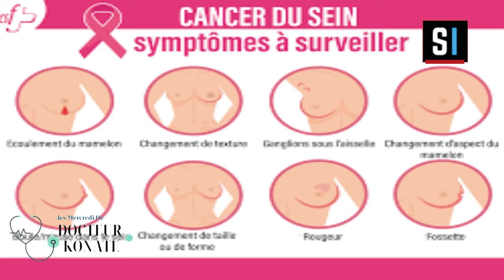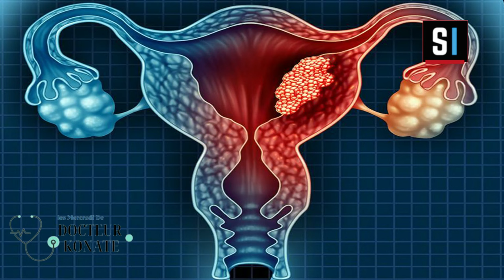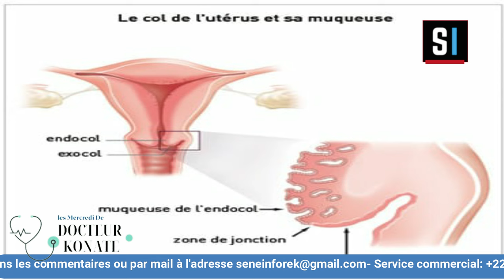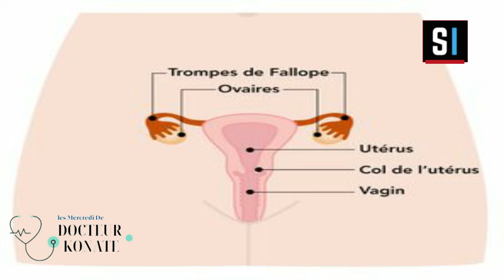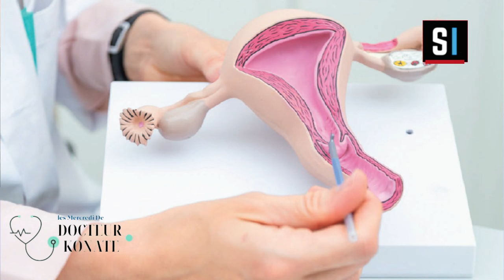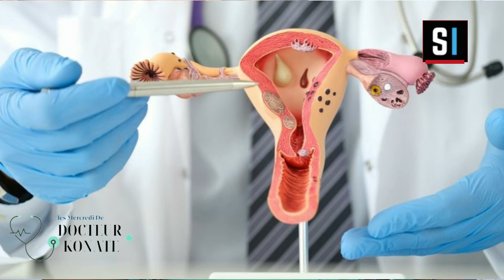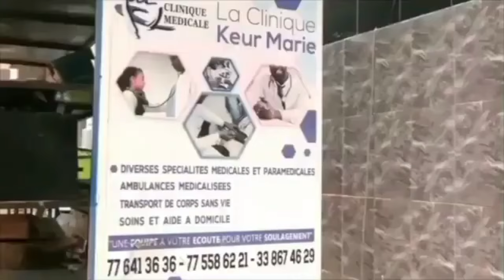SENE SANTÉ - Les Mercredi de Docteur KONATE - Aujourd'hui : LE CANCER DU COL DE L'UTÉRUS